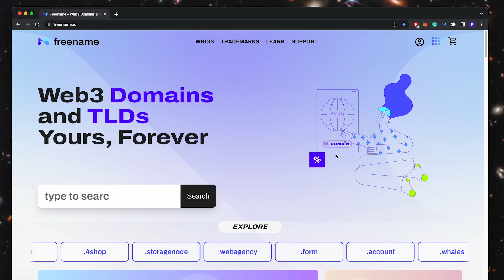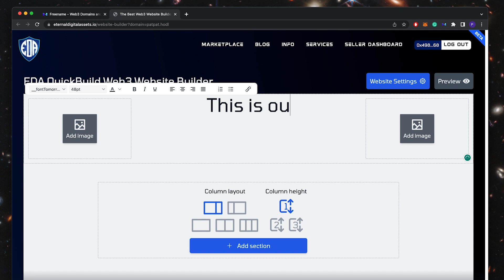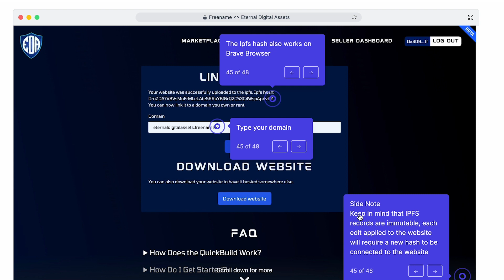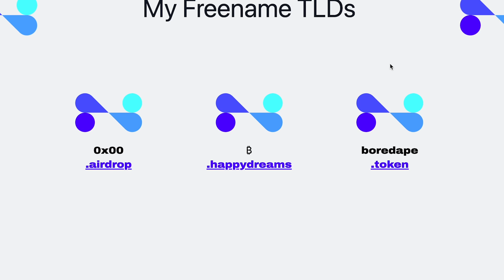LEARN HOW TO BUILD A WEB3 WEBSITE WITH EDA ON NFT DOMAINS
🎉 // FOLLOW THE LATEST from FREENAME on: // 🎉